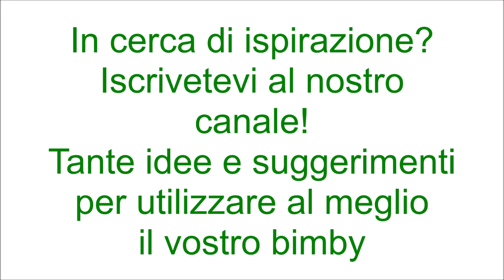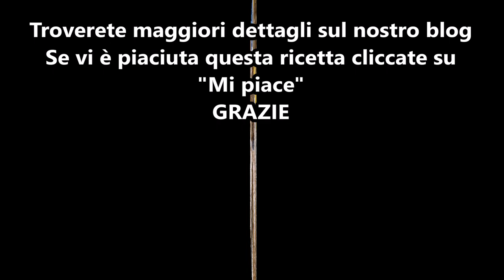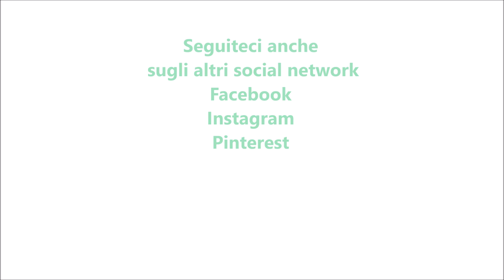Pan dolce per bimby TM6 TM5 TM31 TM21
Ingredienti:
300 g di farina di tipo manitoba
220 g di farina di tipo "00"
150 g di burro
180 g di zucchero semolato
25 g di miele
2 uova
2 cucchiaini di aroma di panettone
1 bustina di lievito per dolci vanigliato
200 g di uvetta sultanina ammollata
80 g di canditi
30 g di pinoli
30 g di liquore Marsala
30 g di liquore Grand Marnier